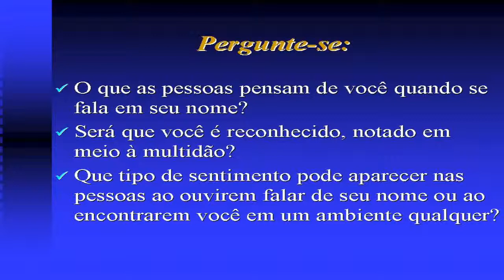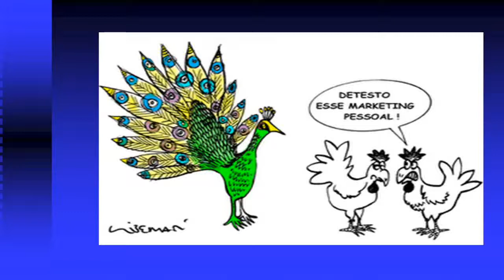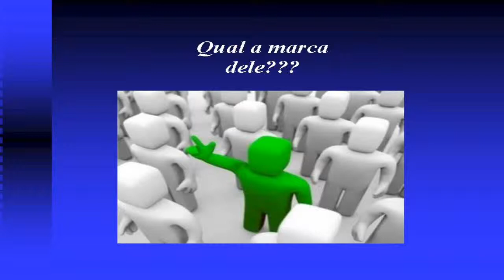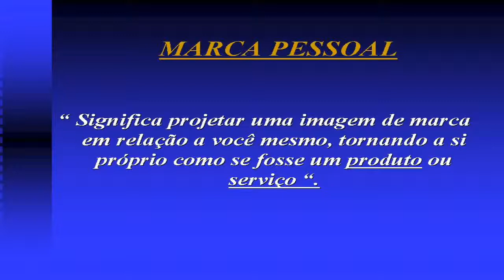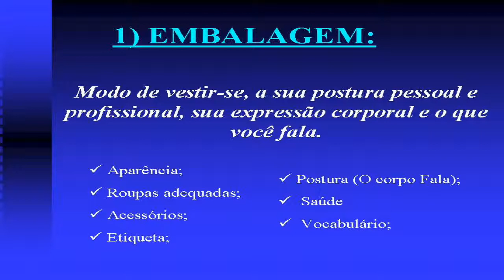PALESTRA - FORMANDOS DE MARKETING 2009 - MARKETING PESSOAL - PARTE 01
Palestra sobre "FORMANDOS DE MARKETING 2009 ", ministrada por Sandra Ribeiro no Colégio e Faculdade Eniac 2009. - PARTE 01